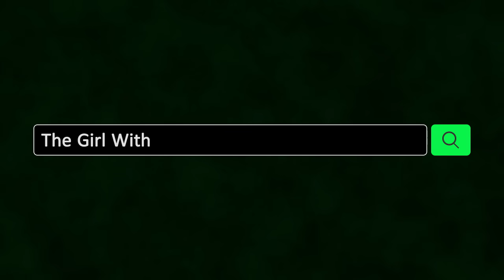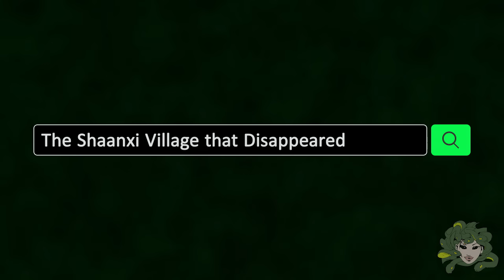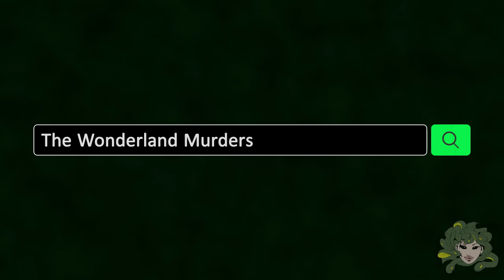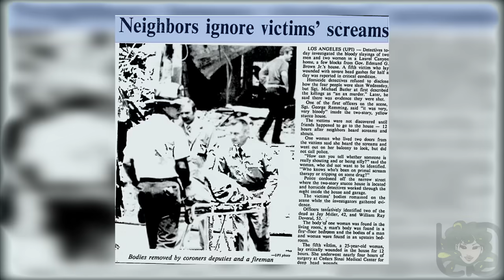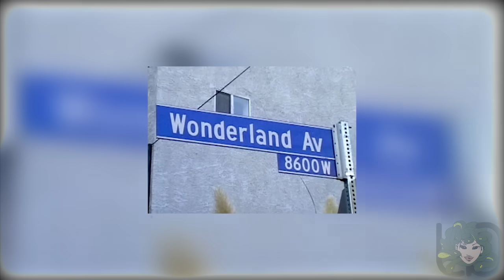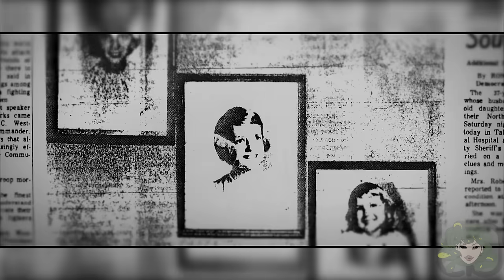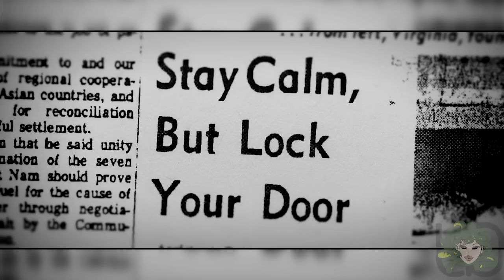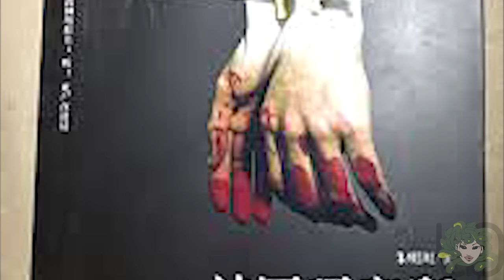7 Most Shocking Mysteries That Will Probably Never Be Solved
- ♫ Abandoned City 2 by Merlean

- ♫ Tales To Tell by Gunnar Johnsén

- ♫ Scary Hospital 2 by Merlean

- ♫ Subtle Motion 8 by Johan Hynynen

- ♫ Subtle Motion 1 by Johan Hynynen

- ♫ Guarded House by Gunnar Johnsén

- ♫ City After Midnight 2 by Bo Järpehag